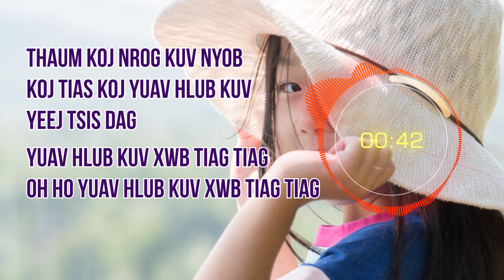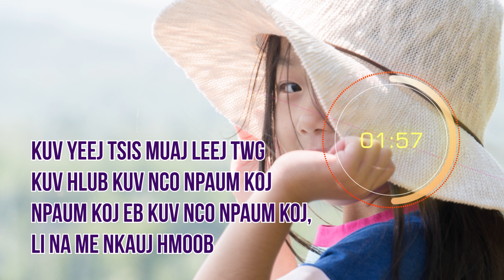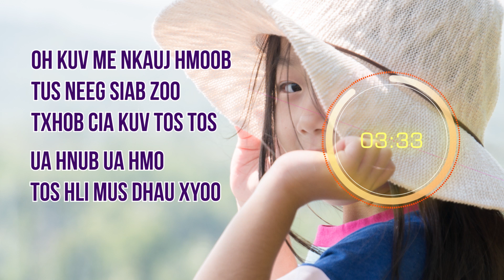Maim Lis - Txhob cia kuv tos instrumental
Hnov koj lub suab Luag
hauv xovtooj
Thaum koj hu rau kuv
Nws tseem zoo li qub, txhua txhua lo
Thaum koj nrog kuv nyob
Koj tias koj yuav hlub kuv yeej tsis dag
Yuav hlub kuv xwb tiag tiag
Oh HO yuav hlub kuv xwb tiag tiag

Nws yuav txog xyooj twg lub hli twg
Wb mam tau sib ntsib
Ceeb ceeb laj tos dhau hli mus dhau xyoo
Kuv nkauj Hmoob koj puas hnov, Oh Ho
Kuv nkauj Hmoob koj puas hnov

Yog tias koj tseem hlub kuv
Tseem tshuas txog kuv
Ces thov tig rov los
Tsis txhob cia kuv tos koj
Ua hnub ua hmo tos hli mus dhau xyoo
Oh kuv me nkauj Hmoob tus neeg siab zoo
Txhob cia kuv tos tos

Kuv nco koj kawg siab ntsws
Kuc nco koj kawg siab ntsws
Kuv yeej tsis muaj leej twg
Kuv hlub kuv nco npaum koj
Npaum koj eb kuv nco npaum koj, li na me nkauj Hmoob
Tsis txhob dag kuv ib xyoo dhau xyoo
Kuv uv tsis taus lawm na

Version 2